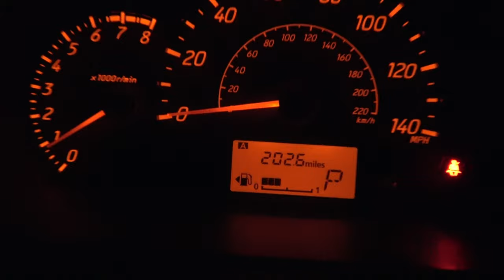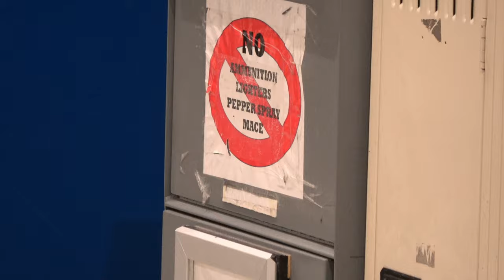Road Cruising Snakes / Cottonmouths Scarlets and more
Part 2 of this video series. So much fun cruising the roads of south Florida in search of snakes and good times. So many snakes! Part 1 is here.